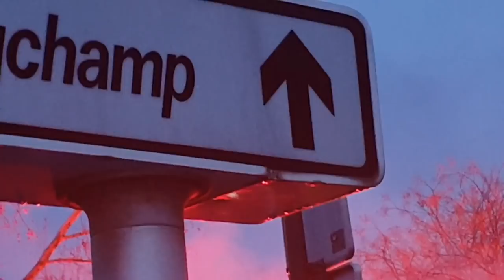PSG VS MANCHESTER UNITED CORTÈGE ULTRAS 🔥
15 minutes du cortège avant le match contre Manchester United en 1/8 de champion's...